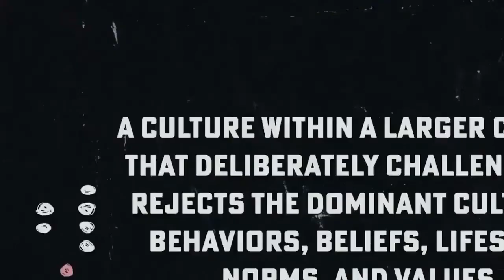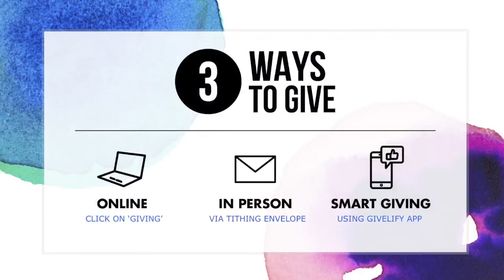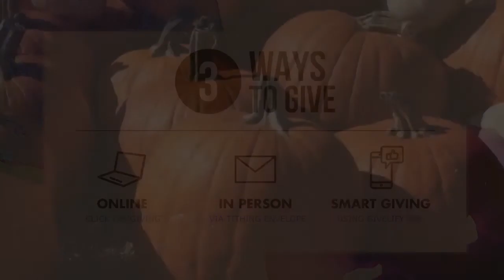Counter Culture Week4 - Lead Pastor - Vincent Carr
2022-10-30 Counter Culture Wk4 - Lead Pastor - Vincent Carr